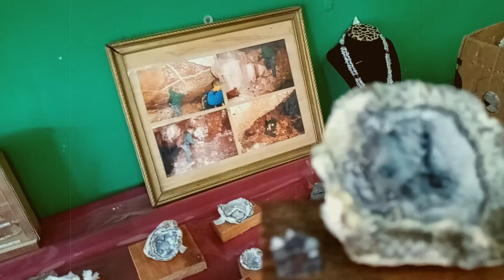CONOCIENDO CHIHUAHUA/Verito Bailando en Santa Eulalia y Santo domingo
pues en este video acompañamos a  grabar a Verito a Santa Eulalia y Santo Domingo sus Danzas!!!
nos fuimos a dar ElRoll con el buen Chards Rivera
Gracias a la gente que nos sigue apoyando en este proyecto!!!
COMENTANOS A DONDE QUIERES QUE VAYAMOS!!!